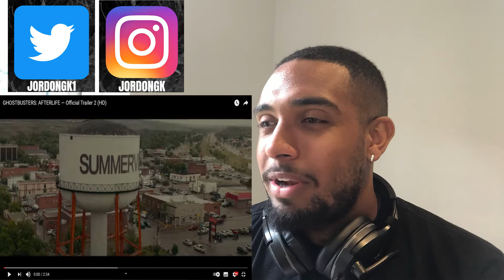GHOSTBUSTERS AFTERLIFE OFFICIAL TRAILER REACTION!!!